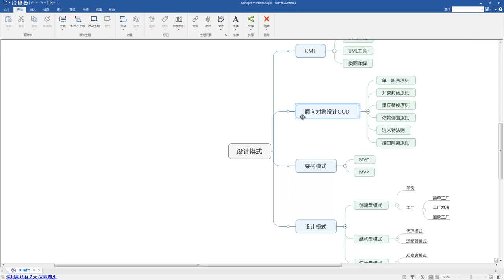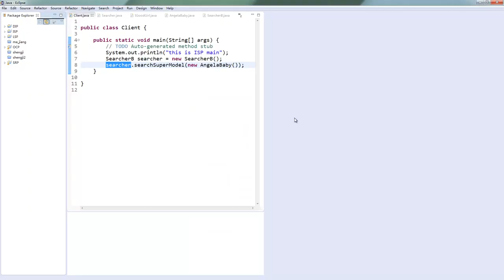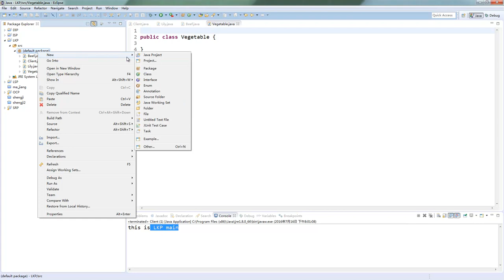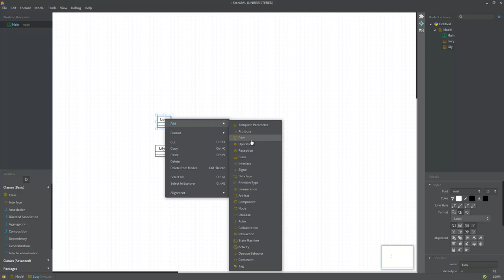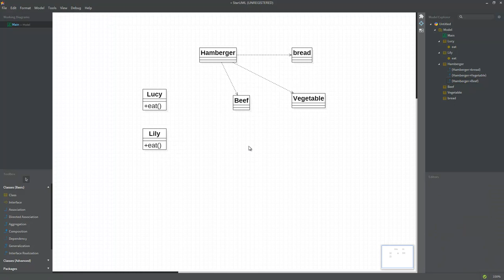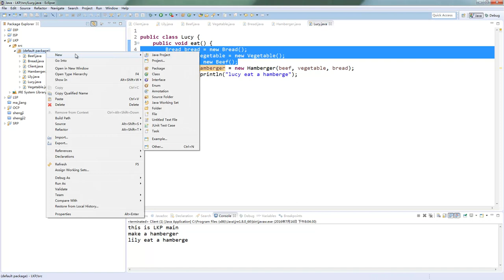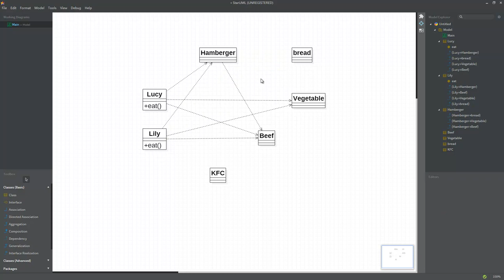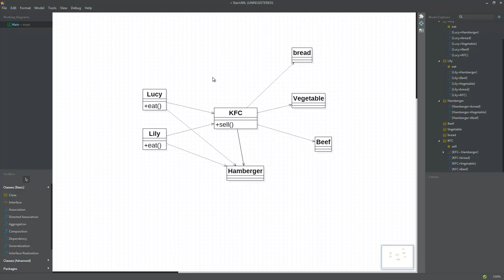设计模式9 面向对象设置之迪米特法则LKP